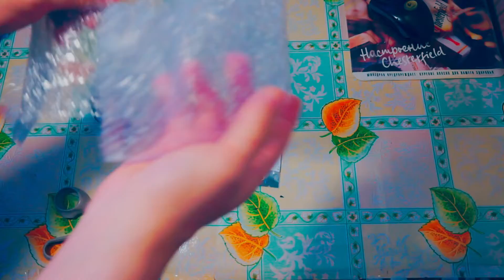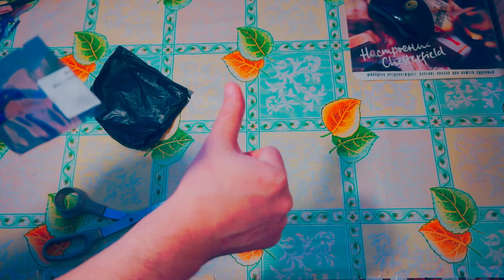Посылка Китай постоянного тока 2A конвертер модуль регулируемый усиление питания вход 2-24v